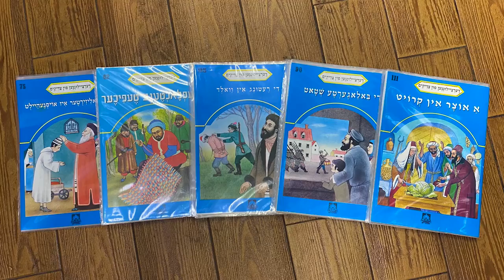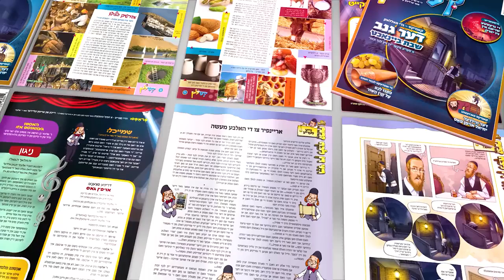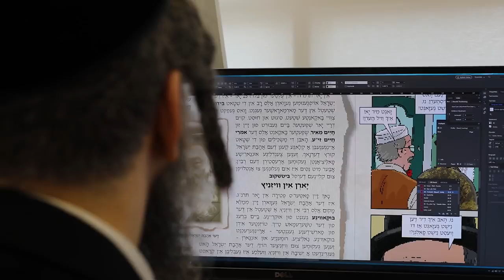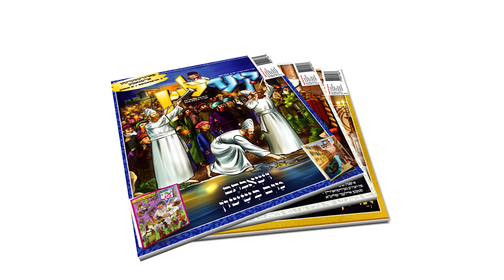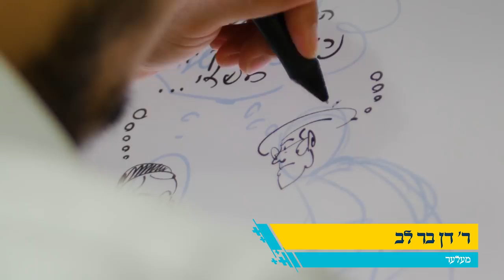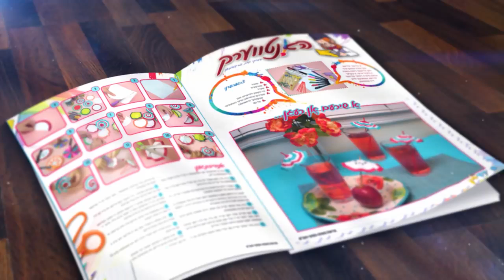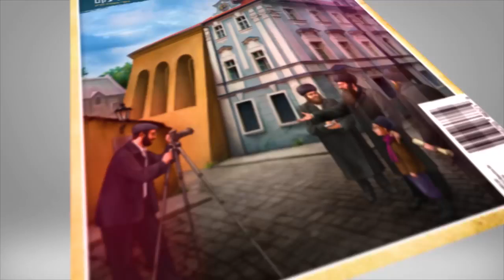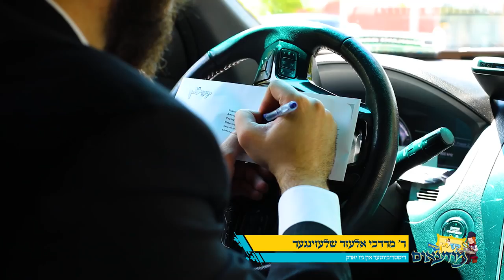My story, how I created the magazine in Yiddish "Kindline" and a bit about my life